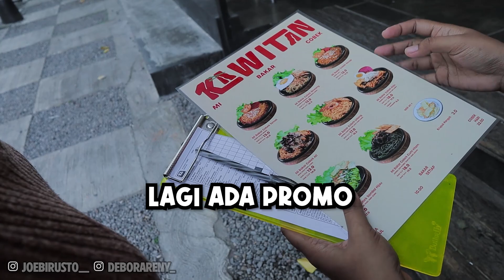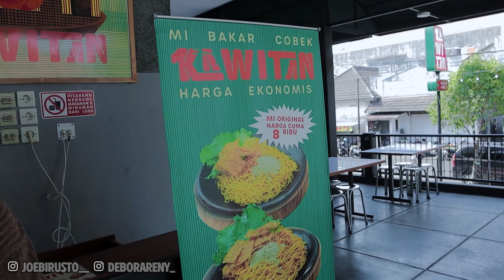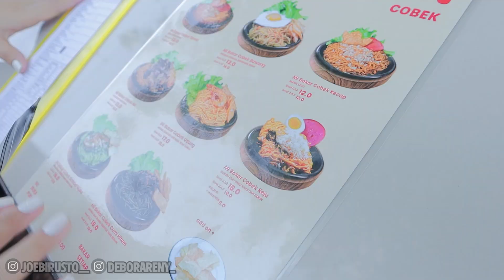NYOBAIN MIE COBEK BAKAR VIRAL! MELIMPAH TOPPINGNYA UNIK RASANYA🤤